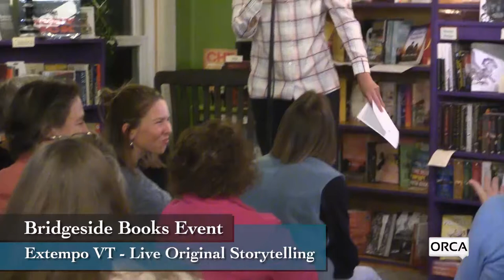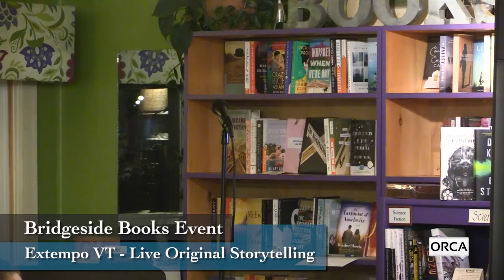Bridgeside Books - Extempo 10/24/19